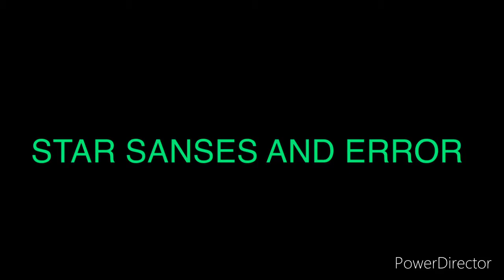THE REAL STAR SANSES AND ERROR